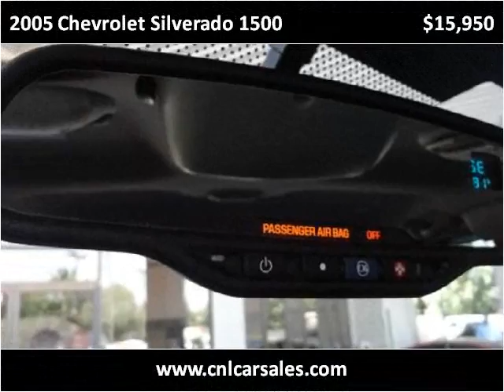2005 Chevrolet Silverado 1500 Used Cars Shepherdsville, Mt.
This 2005 Chevrolet Silverado 1500 is available from Craig and Landreth Cars - Shepherdsville.